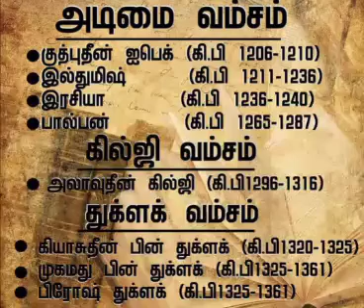இந்திய வரலாறு ஆண்டுகள். tnpsc exam question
indian geography years questions. tnpsc exam group 4 & 2